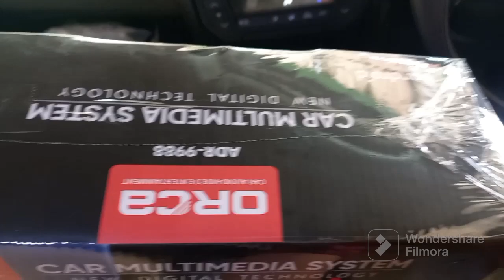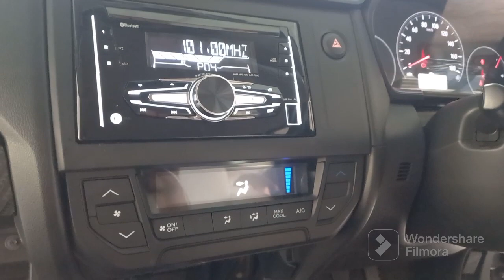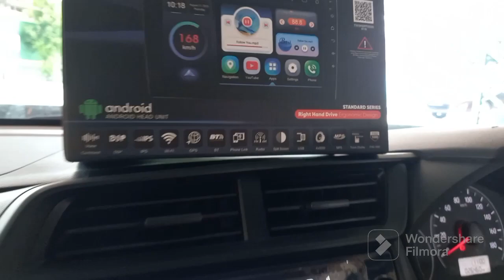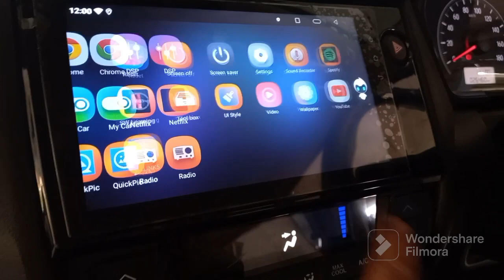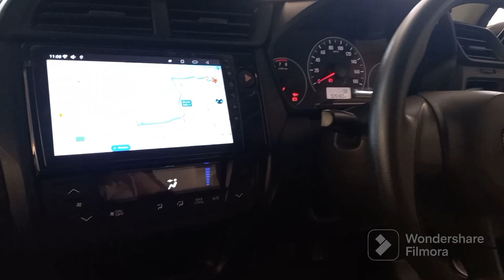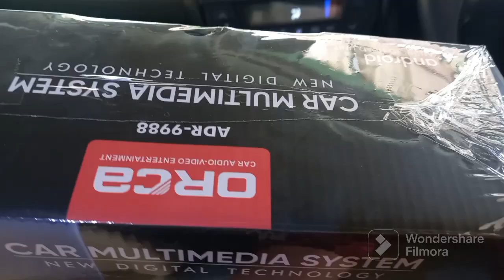HEAD UNIT ANDROID ORCA HANYA 2 JUTAAN TONTON VIDIO NYA SAMPAI SELESAI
HEAD UNIT ANDROID ORCA RAM 4 /64 TERPASANG RAPI BUAT MOBIL HONDA BRIO
UNTUK PAKETAN NYA

HEAD UNIT ANDROID ORCA RAM 4 /64 HARGANYA  2450000
FREEM   200 000
SOKKET PNP  150000
PASANG 150000
KAMERA MERK ORCA 200 000
BISA BANTU PASANG KERUMAH ATAU KANTOR UNTUK TANYA JAWAB WA
bisa diorder LEWAT TOKO PEDIA

FICTURE HEAD UNIT
unit Android ORCA ADR-9988 VOICE COMMAND DSP IPS Screen New Standar
*New Type Apple Car Play and Android Auto

Salah satu android yang mempunyai fitur Voice Command yaitu fitur Perintah Suara.
Memudahkan Anda dalam membuka Applikasi yang diinginkan tanpa memencet-mencet tombol lagi.

Spesifikasi :
- Full Glass Capacitive Touch Panel
- 9 inch
- Display resolution : 1024×600
- Android OS 10 Octa Core
- Radio FM, High Performance Digital Radio
- Smartphone Mirroring for Android
- Built-in Bluetooth
- Built-in WIFI function for internet Access
- Support 1080 MP4 HD
- Video Format : AVI, DIVX, MP4, FLV, etc; 1080 HD
- Support Steering Wheel Control, Fast Rear Vi,.ew Camera
- Front view Camera input
- AV Input, 2 USB Output, 1 AV Output
- Digital signal processor (dsp)
- SNI
- konek headrest
- Ram 2gb/32gb
- split scren ( 2layar )
- IPS Screen
- Output Speaker 4Ohm-8Ohm
- Multi Language OSD
- Car Play
- Android Auto